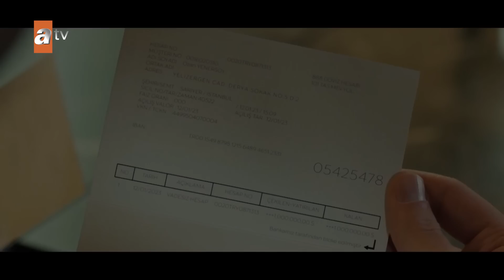Aldatmak 17. Bölüm Tanıtımı | Her Perşembe 20.00'de atv'de!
Öykü'nün zehirlenmesi üzerine herkes hastaneye gider. Öykü'ye karşı büyük şefkat besleyen Güzide onu dengesiz anne-babasından korumak isterken bir kez daha Tarık ve Yeşim'in öfkesini üstüne çeker ve kendisini polisin karşısında bulur.

Behram'ın Öykü konusunda yardımlarına koşmasıyla başta Oylum olmak üzere tüm ailenin takdirini kazanması Tolga'nın kıskançlık duymasına sebep olur. Oltan'dan aldığı tavsiye ile Tolga, Oylum'a karşı cesur bir hamle yapar. Aşk hayatında aradığını bir türlü bulamayan Ozan ise, karşılaştığı bir kadından ilk görüşte etkilenir. Ozan'ın aşk konusunda şansı dönecek midir?

Burcu cinayetinin perde arkasını ellerindeki delillerle aralayan Oylum ve Tolga ikilisi, Yeşim'e karşı büyük bir koz elde eder. Tarık, Öykü'nün hastanelik olması sayesinde Güzide'ye saldırmak için bir imkan bulur. Yeşim ise cinayet sonrası sanrılarıyla boğuşurken beklenmedik bir cephe alacaktır.

Diğer yanda Sezai, Güzide ile geçmişindeki yükleri paylaşırken; Oylum, Tolga ile geleceğini öngörmeye çalışır. Kalplerinin sesini dinlemeye çalışan anne kız için mantıkları ne kadar baskın çıkacaktır?

KÜNYE
Yönetmen: Murat Saraçoğlu
Yapımcı: Timur Savcı & Burak Sağyaşar
Yapım: TIMS&B Productions
Senaryo: Yıldız Tunç,Atilla Özel,N.Selena Çağlayan
Genel Koordinatör: Banu Güler
Uygulayıcı Yapımcı: Selin Erdinç
Görüntü Yönetmeni: Sedat Yücel
Genel Sanat Yönetmeni: Nilüfer Ayşe Çamur